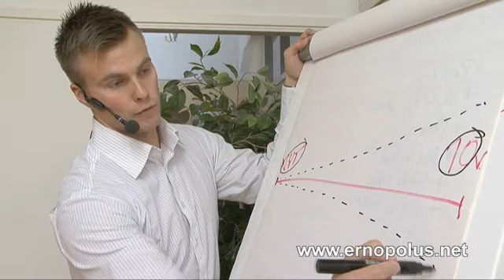Valmennusta Espoo Erno Polus Oy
Erno Polus Oy sijaintina: Espoo olemme erinomainen valmennusta tai johtoryhmän valmennus.